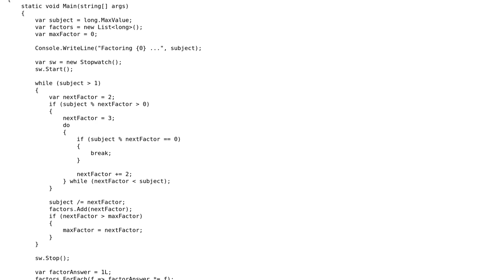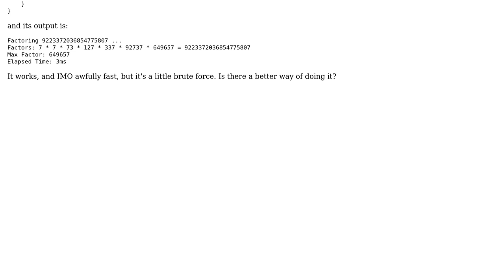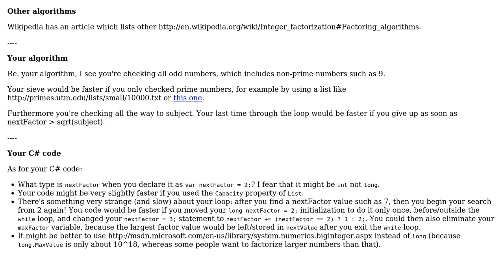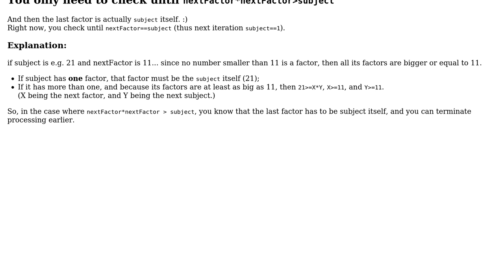Finding prime factors of a number? (2 Solutions!!)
Finding prime factors of a number?

With thanks & praise to God, and with thanks to the many people who have made this project possible! | Content (except music & images) licensed under CC BY-SA | Music | Images & others | With thanks to user Mike Perrenoud user ChrisW user ANeves and the Stack Exchange Network Trademarks are property of their respective owners. You are responsible for your own actions.